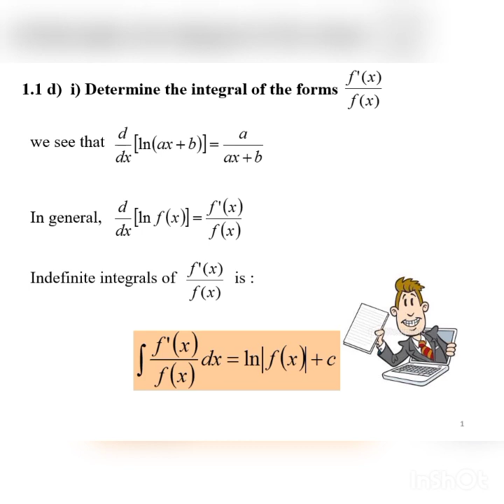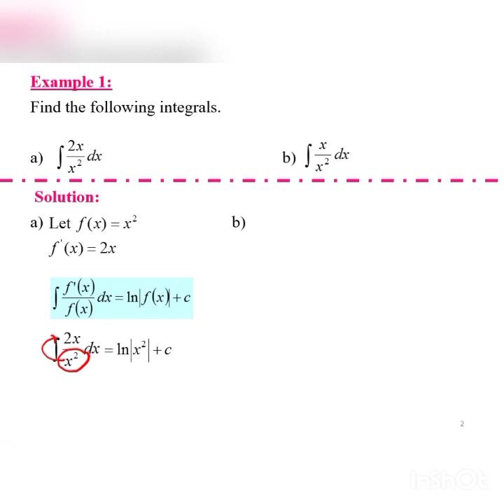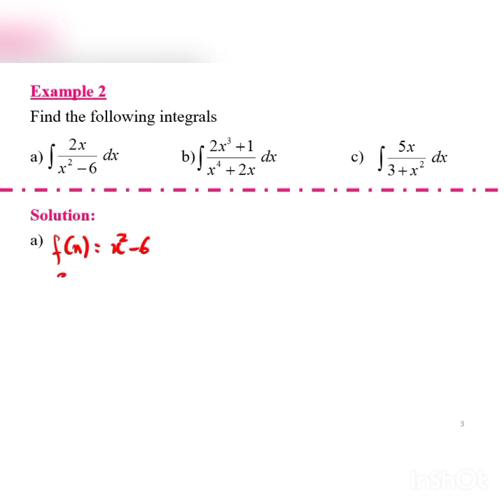Chapter1|1.1 Integration Of Functions(6/9)